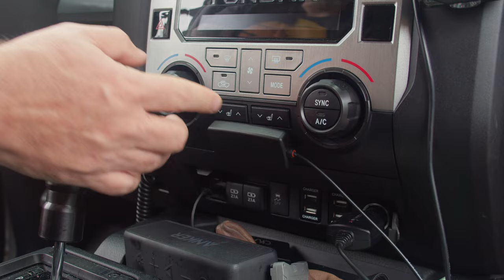How To Customize Your Toyota Tundra Into A Full Camper Rig - Complete Guide | DarkSideOverland.com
Join Patrick at Expo East 2021 for a detailed walkaround of his 2020 Toyota Tundra outfitted with a Four Wheel Camper.

From a C4 bumper equipped with Baja and Rigid lights to an ALU-CAB awning setup, this video covers every accessory and mod you need to know about for the ultimate camper truck.

Explore how to customize your Toyota Tundra for adventure and see the practical enhancements for efficient and comfortable off-road camping firsthand.

Chapters:
00:00 - Introduction to the Toyota Tundra Camper
01:00 - Front Bumper and Lighting Setup
02:00 - Suspension and Wheel Enhancements
03:00 - Top Rack and Storage Solutions
04:00 - Awning and Exterior Setup
05:00 - Interior Camper Features
06:30 - Rear Setup and Additional Mods
08:00 - Closing Thoughts and Future Plans

This video is about How To Customize Your Toyota Tundra Into A Full Camper Rig - Complete Guide. But It also covers the following topics:

Off-Road Camping Gear
Detailed Truck Camper Tour
Overland Build Toyota Tundra

Video Title: How To Customize Your Toyota Tundra Into A Full Camper Rig - Complete Guide | DarkSideOverland.com

🔔Looking for truck mods, gear upgrades, survival gear guides, and adventure tips? Check out Darkside Overland for expert advice and off-road adventures.

✅  Other Videos You Might Be Interested In Watching:

👉 My Garmin Inreach high gain antenna left a rust ring on my hood paint. Printed another solution.

✅  About Darkside Overland.

Welcome to Darkside Overland! Join us for thrilling adventures as we explore the world of overland travel. Discover expert tips on modifying trucks, reviewing off-road gear, and setting up epic camping experiences. Dive into our travel vlogs, packed with breathtaking landscapes and adrenaline-pumping expeditions.

Whether you're into customizing trucks, upgrading gear, or planning your next off-road journey, we've got you covered. Get ready to get deep into the Overlanding lifestyle with our DIY projects, survival gear guides, and vehicle preparation tips. Enjoy unforgettable adventures with Darkside Overland today!

🔔Looking to upgrade your truck for off-road adventures? Darkside Overland has you covered!